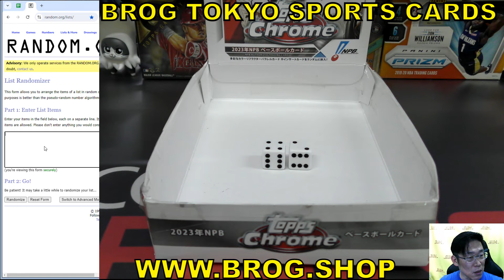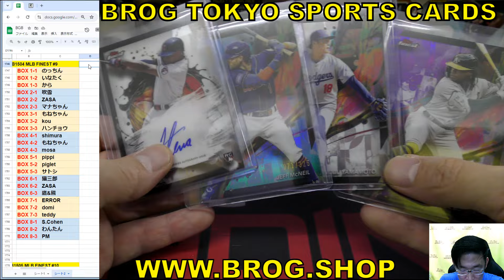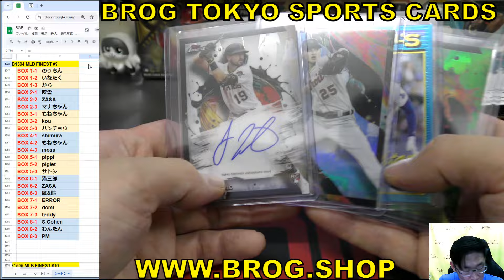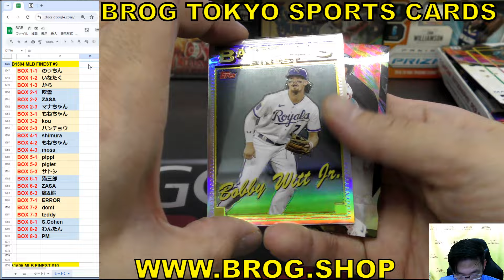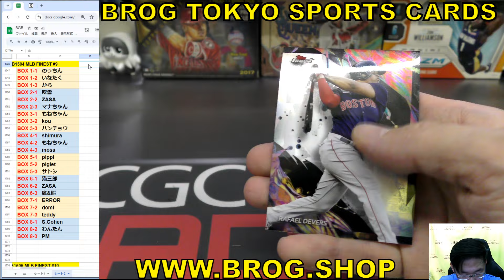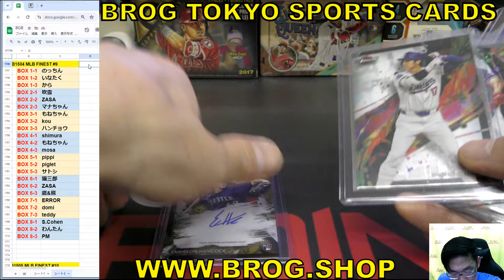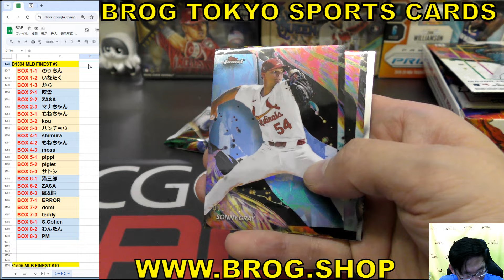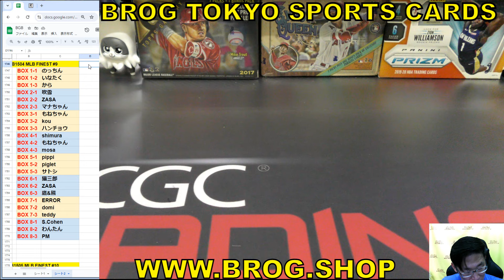BGB1504 メジャーリーグ カード ケース開封 MLB 2024 TOPPS FINEST GROUP BREAKS BROG水道橋店 トレカ開封動画 大谷翔平 山本由伸 今永昇太 野球 開封